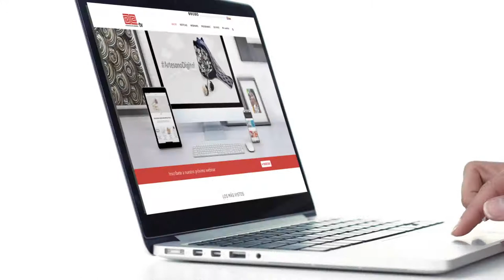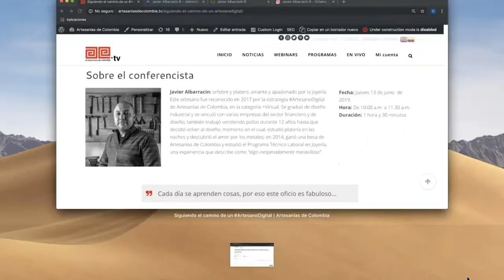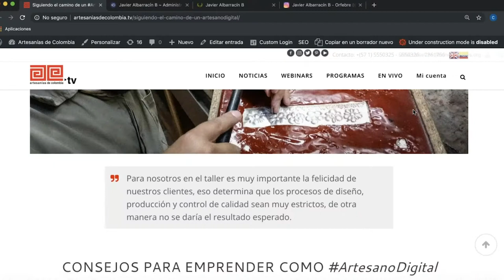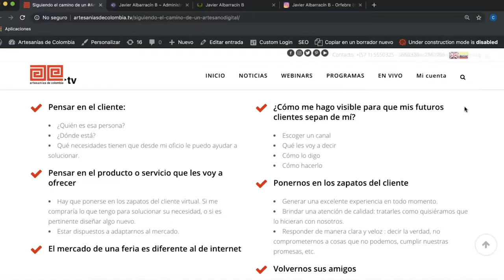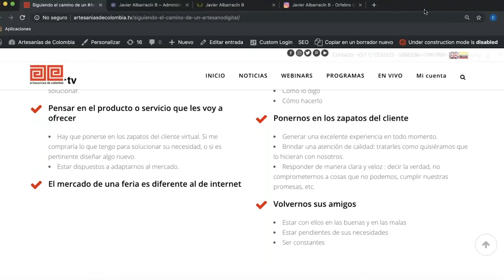Atreviéndose a mostrar su taller en Internet (1/3)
En esta, la tercera charla ArtesanoDigital de 2019, el artesano Javier Albarracín comparte la historia de su ingreso al mundo digital para promocionar su oficio artesanal en Internet. Javier también, nos da unos tips para concretar la compra facilitándole los procesos a los clientes. Más información